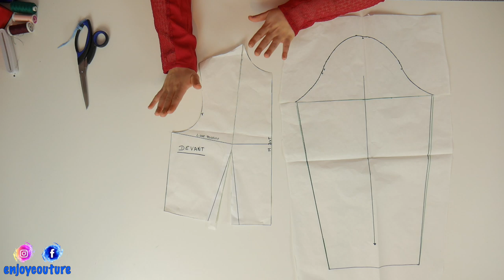Modifier un corsage de base pour en faire un t-shirt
Apprenez la couture pas à pas avec moi et à votre rythme depuis votre domicile.

▬▬▬▬▬▬▬▬▬ COURS EN LIGNE DE COUTURE ▬▬▬▬▬▬▬▬▬▬

🔻Lien des programmes des cours spécialisés ci-dessous🔻

▬▬▬▬▬▬▬▬▬▬▬▬▬ LIENS ▬▬▬▬▬▬▬▬▬▬▬▬▬

▬▬▬▬▬▬▬▬▬▬▬▬▬ MON PARCOURS ▬▬▬▬▬▬▬▬▬▬▬▬

▬▬▬▬▬▬▬▬▬▬▬▬▬ 🎁 FORMATIONS COUTURE GRATUITE 🎁 ▬▬▬▬▬▬▬▬▬▬▬▬

Si vous voulez progresser en couture, ces formations sont faite pour vous. Je partage avec vous mes connaissances acquises durant mes années d’études de la couture.

►Machine à coudre
►Pied presseur

👗 "La couture est une passion, l'apprendre est un plaisir"👚